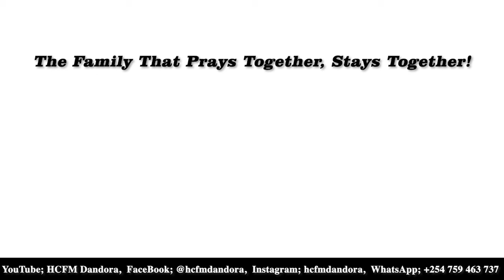Assumption Of Mary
On the Assumption of Mary, August 15, 2020

This is one of the six days Holy Days of obligation. The rest include, 1st November – solemnity of all Saints, 8th December – solemnity of the immaculate conception, 25th December – Nativity of Our Lord, 1st January – Mary Mother of God, Thursday of the sixth week of Easter Ascension of our Lord.
The assumption is a dogma. It proposes a truth contained in divine revelation, grounded in scripture, reflecting on the full authority of the church from Christ and based on liturgical practice, the faith of the people and the Church’s tradition. They provide light to our path of faith. Thus have a binding character, intellect and heart in understanding the mysteries of God.
Other Marian dogmas include Divine motherhood (Theotokos), perpetual virginity, Immaculate Conception! These express truths about the life, role and nature of Mother Mary.

The dogma of Assumption of Mary was declared a day of obligation by Pope Pius XII for all Catholics in 1950. He taught ex cathedra that, “by assumption, it is meant that Mother Mary was assumed into heaven, body and soul, leaving behind her earthly life. It is the departure of Mary from
earthly life and assumption of her body into heaven. The pope declared this in his encyclical:
Munificentissimus Deus. It was on two grounds: the universal consensus of the church and theological suitability. It is a revealed truth and so indisputable.
In celebrating this day, many people gather in procession about this day then have Mass. Though this can’t be possible this year in the most parts of the world.

The assumption is a prime reward of Jesus for the fidelity of his mother to God’s will. It is a sign of hope for our own future resurrection from the dead and assumption into heaven. Mary is an icon of the church and the believer like you and me. It is also an indicator that God will deliver us from the
entanglements of sin. It also inspires us towards living a pure and honest life in God.

As we celebrate this day, let us join the angels and saints to thank God for the mother of our saviour and her example in us. We can do this today by praying one decade of the rosary and attending Holy Mass via live stream or personally.

Hail Mary, full of grace, the lord is with you, blessed are you among women and blessed is the fruit of your womb, Jesus!

Oh Mary, assumed into heaven, pray for us!